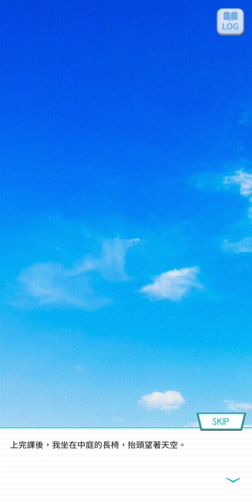99~200311乃木恋活動篇~~3我和她的不甜蜜關係 3 齋藤 飛鳥----對妳而言的我